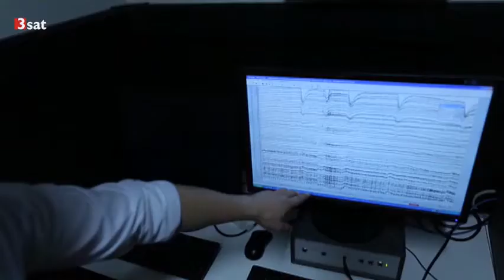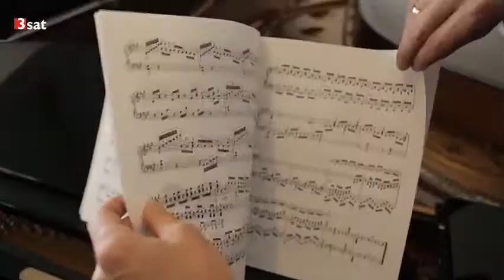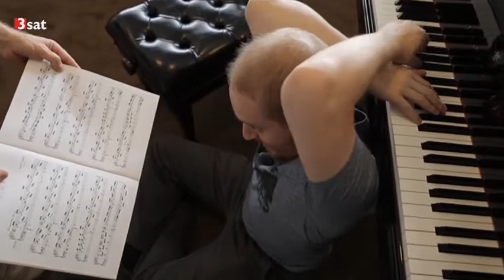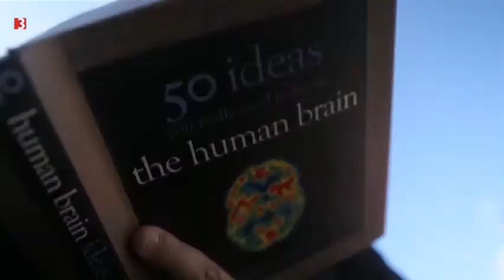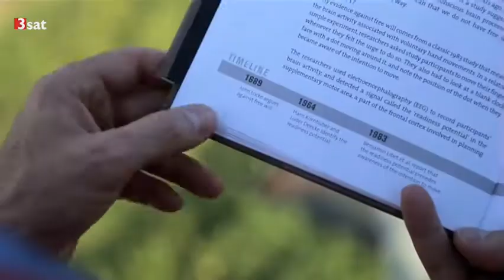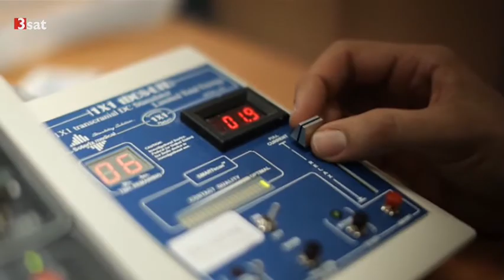Pimp My Brain TV Documentary